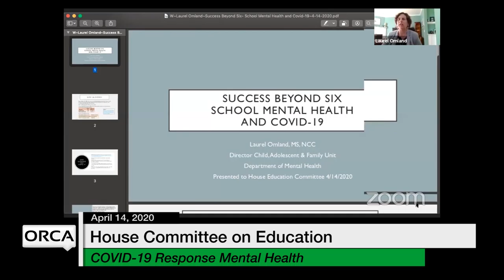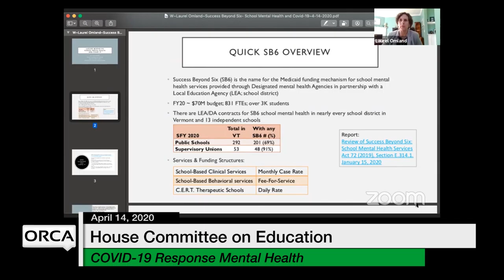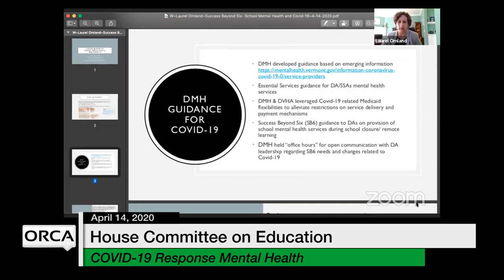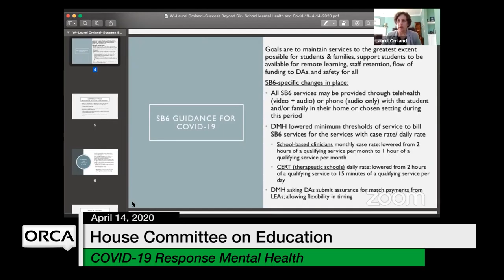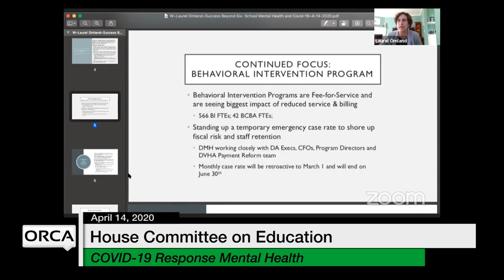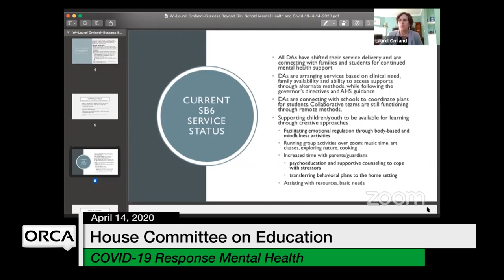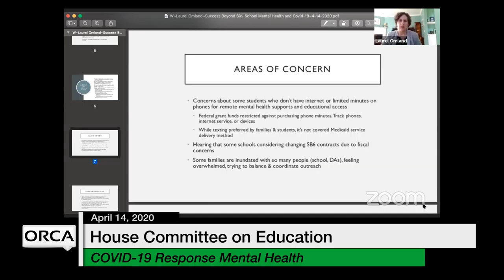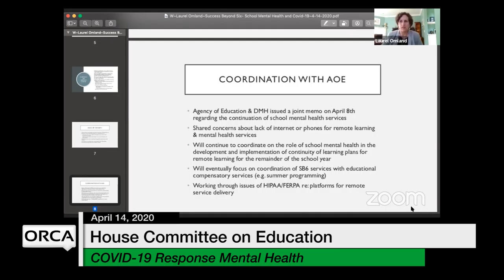Vermont State House - COVID-19 Response: Mental Health 4/14/2020